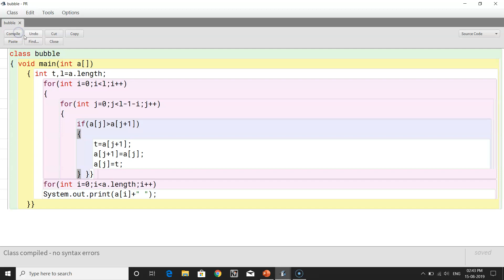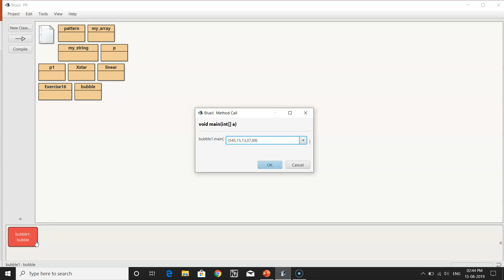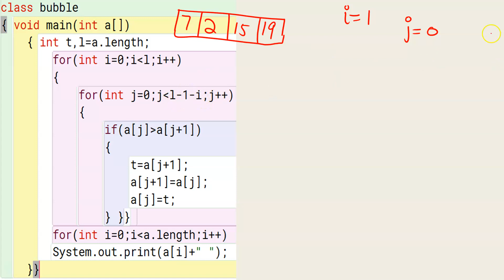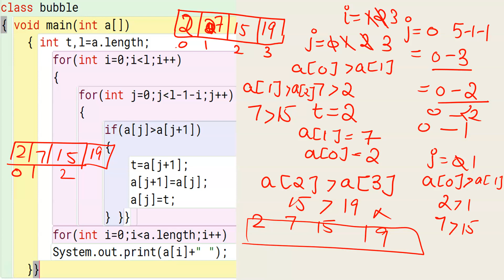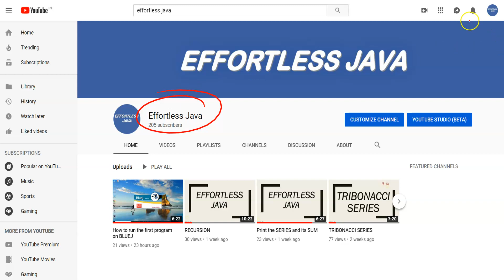BUBBLE SORT TECHNIQUE IN JAVA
This video explains the working of bubble sorting technique in java.